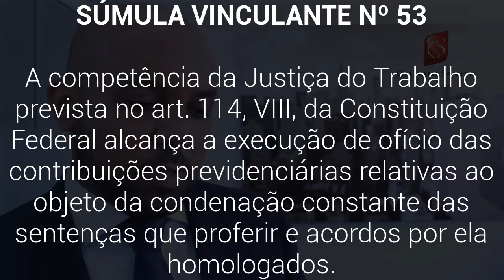Competência da Justiça do Trabalho - Súmula Vinculante nº.53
- competência da Justiça do Trabalho

A competência da Justiça do Trabalho prevista no art. 114, VIII, da Constituição Federal alcança a execução de ofício das contribuições previdenciárias relativas ao objeto da condenação constante das sentenças que proferir e acordos por ela homologados.

"Ementa: (...) 1. O Tribunal de origem não divergiu da orientação da Corte no sentido de que a regra imunizante contida no art. 150, VI, c, da Constituição Federal afasta a incidência do IPTU sobre os imóveis de propriedade das instituições de assistência social sem fins lucrativos, mesmo que alugados a terceiros, desde que o valor dos aluguéis seja aplicado nas suas atividades essenciais (Súmula nº 724/STF). 2. O acórdão recorrido concluiu pelo enquadramento da instituição como entidade de assistência social sem fins lucrativos, a partir da análise dos requisitos previstos no art. 14 do Código Tributário Nacional. Para ultrapassar o entendimento consagrado pelo Tribunal a quo, necessário seria o reexame dos fatos e das provas e da legislação infraconstitucional de regência. Precedentes. 3. A presunção de que o imóvel ou as rendas da entidade assistencial reconhecidamente imune estão afetados às suas finalidades institucionais milita em favor da entidade. Cabe ao Fisco elidir a presunção, mediante a constituição de prova em contrário." (ARE 760876 AgR, Relator Ministro Dias Toffoli, Primeira Turma, julgamento em 4.2.2014, DJe de 2.4.2014).

● Imóvel destinado à residência de ministro religioso
"O fato de os imóveis estarem sendo utilizados como escritório e residência de membros da entidade não afasta a imunidade prevista no art. 150, VI, c, § 4º da Constituição Federal." (ARE 895972 AgR, Relator Ministro Roberto Barroso, Primeira Turma, julgamento em 2.2.2016, DJe de 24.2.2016)

● Recursos relativos aos aluguéis do imóvel destinados à manutenção do objetivo social da fundação e imunidade de IPTU
" (...) o acórdão recorrido encontra-se em consonância com a pacífica jurisprudência do Supremo Tribunal Federal, consubstanciada na Súmula Vinculante 52: Ainda quando alugado a terceiros, permanece imune ao IPTU o imóvel pertencente a qualquer das entidades referidas pelo art. 150, VI, 'c', da Constituição Federal, desde que o valor dos aluguéis seja aplicado nas atividades para as quais tais entidades foram constituídas. No caso dos autos, o Tribunal de origem consignou que a recorrida aplica os recursos relativos aos aluguéis do imóvel tributado tão somente na manutenção de seu objetivo social. Dissentir dessa conclusão demandaria o reexame de matéria fático-probatória, o que faz incidir o óbice constante da Súmula 279/STF (Para simples reexame de prova não cabe recurso extraordinário). (ARE 891596, Relator Ministro Teori Zavascki, Decisão Monocrática, julgamento em 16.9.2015, DJe de 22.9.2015)